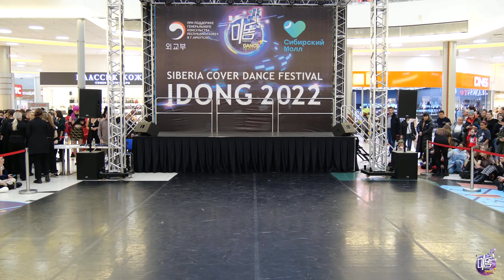[K-POP IN PUBLIC | PERFORMANCE] ATEEZ -- ROCKY+GUERRILLA dance cover by 9th MoonRise | IDONG'22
Yo, gangsters ! 😎
Finally, we would like to show you a performance of ATEEZ - Guerrilla!
With this cover we went to Novosibirsk for IDONG 2022😼
At the performance, we received a huge return from the audience and a lot of emotions, for which we want to thank everyone for such unforgettable memories🤭

MEMBERS:
Members: